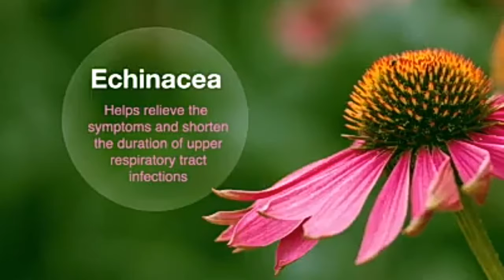Infagarde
At the first signs of inflammation, feeling ill or run down, Infagarde with nature's powerful herbs such as Echinacea, Goldenseal and Garlic, should be used to help manage symptoms such as: Coughing, Sneezing, Body aches, pain and chills, combat sore throats and upset stomach.